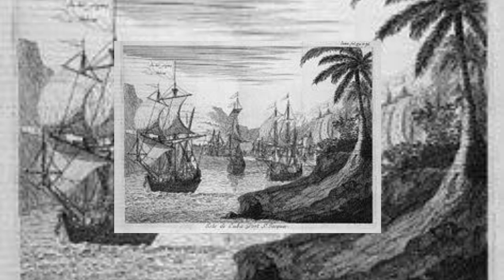Poesía y poetas contemporaneos de Baja California Sur | Rubén Sandoval | Parte II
Rubén Sandoval, ex catedrático de la Universidad de Baja California Sur, y director de la Alianza Francesa en La Paz, México, comparte su opinión sobre la poesía y los escritores sudcaliforneanos contemporaneos.

Entrevista realizada para el radio-documental: Pasado y presente de una tierra fértil.